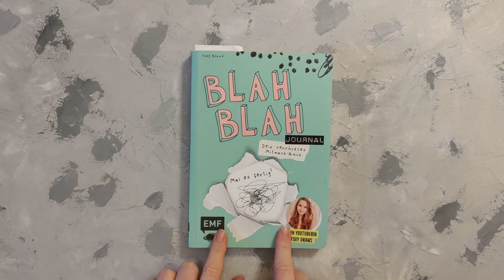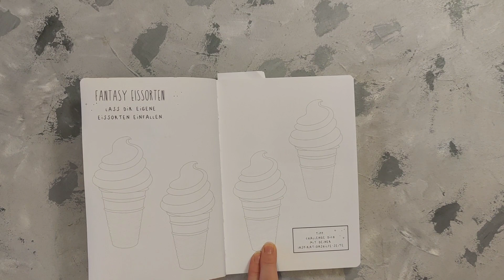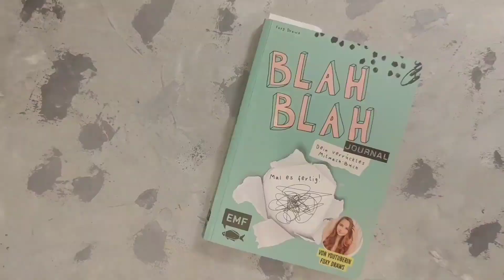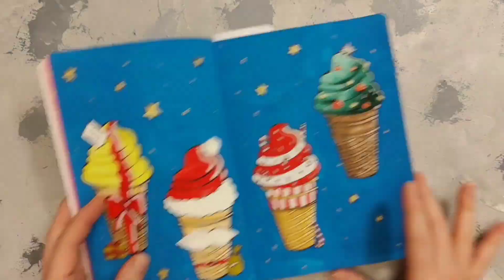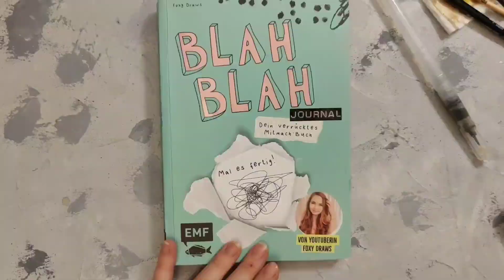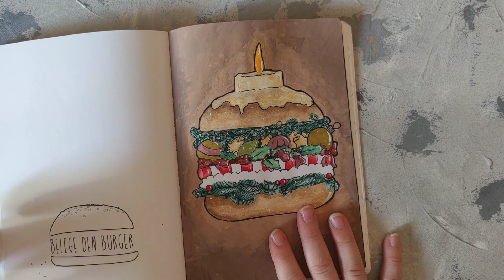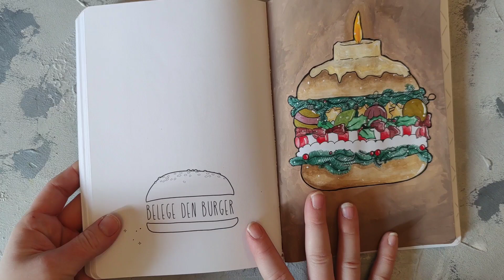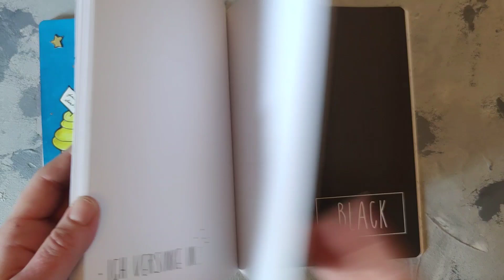BLAH BLAH JOURNAL | Folge 2 | Weihnachts Edition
Neue Seiten im schönen BLAH BLAH JOURNAL von Foxy Draws füllen. :)